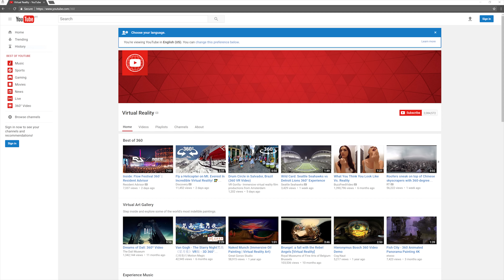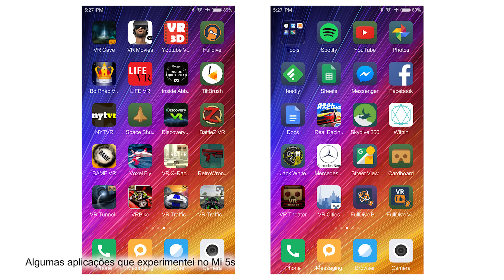ENTRA na REALIDADE VIRTUAL (VR) com óculos Blitzwolf BW-VR3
Os MELHORES óculos para experimentar o mundo da REALIDADE VIRTUAL VR!